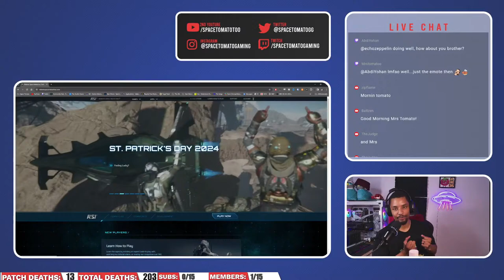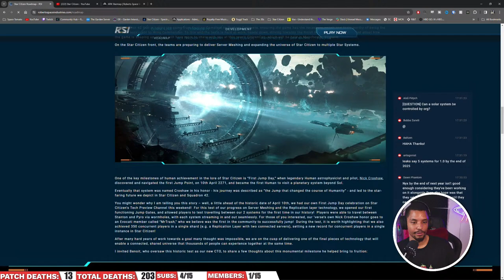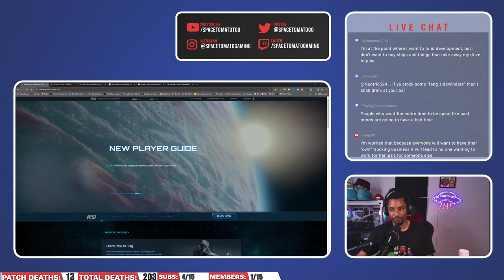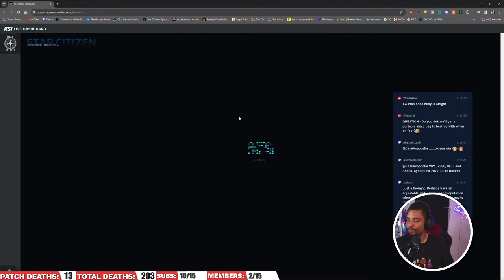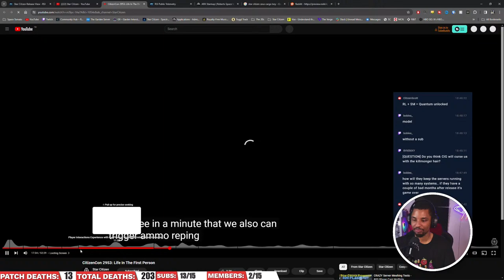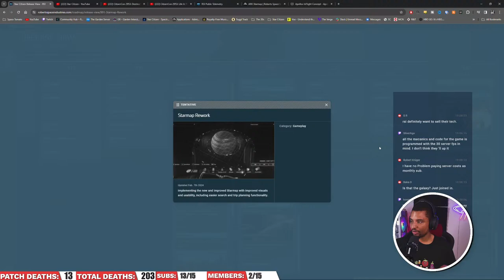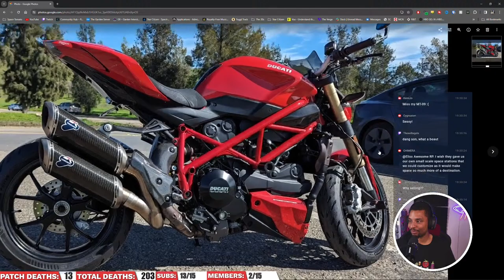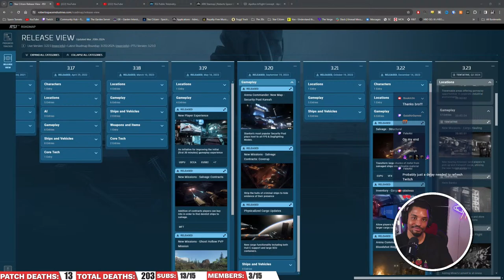Star Citizen Q&A | Server Meshing, Master Modes, Ships, Engineering, Etc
Let's talk about the latest news and happenings in Star Citizen. Ask your questions!